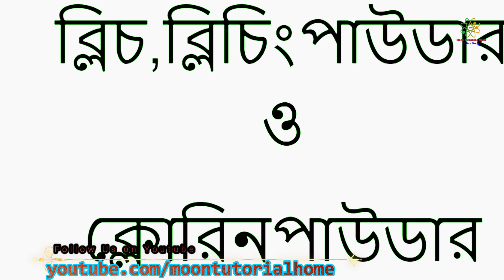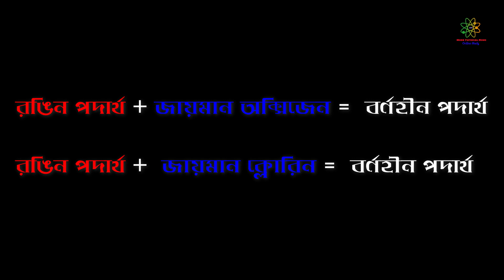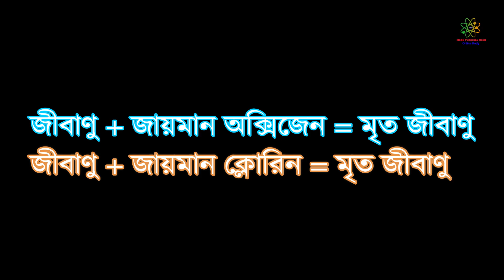ব্লিচিং পাউডারের দাগ উঠানোর ও পানি বিশুদ্ধকরণের কৌশল || Working of Bleaching Powder | New HD Video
ব্লিচিং পাউডারের দাগ উঠানোর ও পানি বিশুদ্ধকরণের কৌশল Working of Bleaching powder
শিক্ষার আলো সবার মাঝে ছড়িয়ে দিতে আমাদের স্পন্সর করতে যোগাযোগ করুন:
আসসালামু আলাইকুম,
সম্মানিত দর্শকবৃন্দ,
Beyond the circle  এই শ্লোগানকে সাথে নিয়ে আমাদের যাত্রা "Learning24"
"পুঁথিগত বিদ্যা" তথা, শুধু বৃত্তের মধ্য থেকে আমাদের শিক্ষা গ্রহণের যে চিরাচরিত নিয়ম, সেটাকে ভেঙে দিয়ে সবাইকে পুঁথিগত বিদ্যার সাথে সাথে, বৃত্তের বাইরে গিয়েও চিন্তাভাবনা ও শিক্ষা গ্রহণের প্রচেষ্টাকে কাজে লাগিয়ে, নিজেকে যোগ্য করে গড়ে তুলে, দেশকে সামনে এগিয়ে নিয়ে যাওয়াই থাকবে আমাদের প্রচেষ্টা।২৪ ঘন্টা-ই আমাদের চ্যানেলের মাধ্যমে আমরা চেষ্টা করব শিক্ষার আলো সবার মাঝে ছড়িয়ে দিতে।
আশা করছি, আমাদের এই প্রচেষ্টাকে সামনে এগিয়ে নিয়ে যেতে আপনারা সর্বদা আমাদের সাথেই থাকবেন।
ধন্যবাদ
ফেসবুকে আমাদের ফলো করতে পারেন ।

Tag-Generator-Youtube--global

dhl tracking
dramacool
drive
dse
download
dhaka stock exchange
dj
dainikshiksha
daraz bd
dsebd
daily star
euro 2021 fixtures
euro 2021
english to bangla
epic games
euro cup
eng vs nz
euro 2020
epl
evaly
euro cup 2021
europa league
english
espncricinfo
facebook login
french open
free fire
fiverr
facebook lite
ff reward
fast
freepik
free fire name
foodpanda
google translate
gmail
google classroom
google
gmail login
google map
google meet
gmail account
game
google drive
google scholar
google account
g
gmail sign up
hotmail
huawei
hotstar
honda
hey google
hi
hogatoga
hindi song
happy mood
hair style
hello
happy birthday
harry potter
hd video
ipl
ipl 2021
instagram login
israel
india
iphone 12 pro max
icc
imo
jaa lifestyle
jaa lifestyle login
juventus
jpg to pdf
jugantor
japanese to english
johnny depp
japan
justin bieber
justice league
joker
jerusalem
jagobd
janhvi kapoor
kfc
kinemaster
kiss
kalerkantho
khan academy
keyboard
katrina kaif
kolkata
ktm
korean to english
kinemaster mod apk
kim kardashian
kgf
kkr
loki
la liga
live cricket
la liga table
live score
liverpool
live cricket score
love quotes
lulubox
land gov bd
logo maker
live
lionel messi
messenger
my activity
mp3 juice
man city
manchester united
mehndi design
mx player
mlwbd
minecraft
moviesflix
meet
movie
mail
netflix
nickfinder
news
nid
net speed test
nokia
news24
name style
newspaper
new song
nickname free fire
nid bd
nickname
nsu rds
omegle
oppo
outlook
office 365
oneplus
ok google
ookla speed test
opera mini
oppo f19 pro price in bangladesh
oppo a15
oneplus nord
oppo a15 price in bangladesh
portugal vs israel
portugal fc
psl
prothom alo
play store
palestine
pdf to word
premier league
psg
psl 2021
pdf to jpg
photo
qs world university rankings 2022
quillbot
qr code scanner
qatar airways
queen elizabeth
quora
qr code generator
qatar
qr code
quotes
quotes about life
quran
qcoom